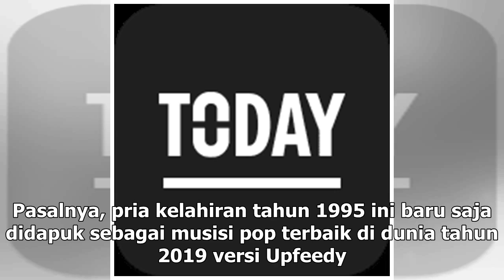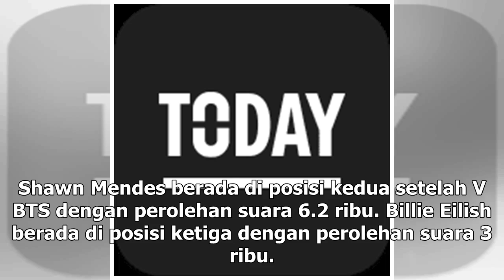Manis Studio | V BTS Kalahkan Shawn Mendes Jadi Musisi Pop Terbaik 2019 - VIVA